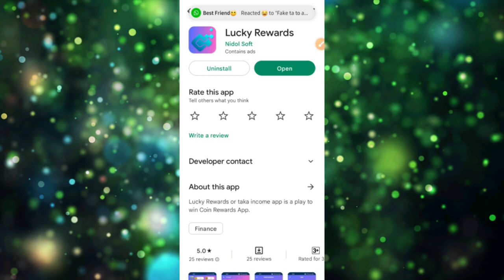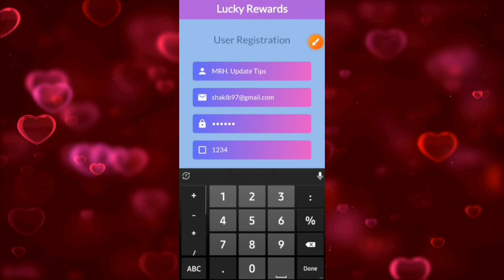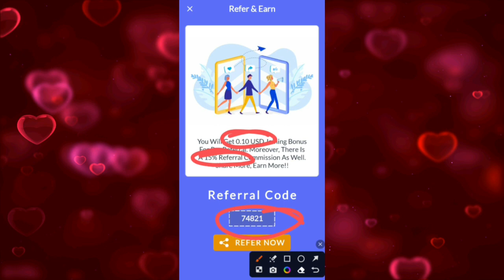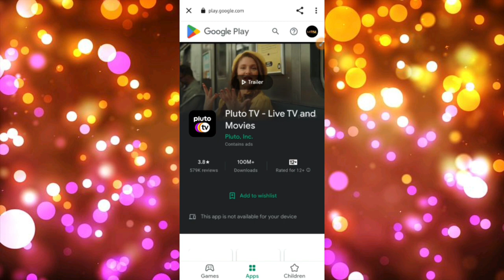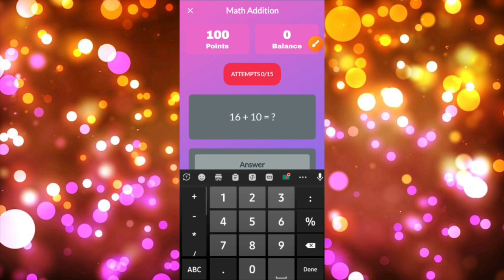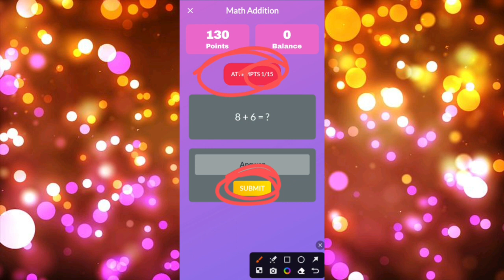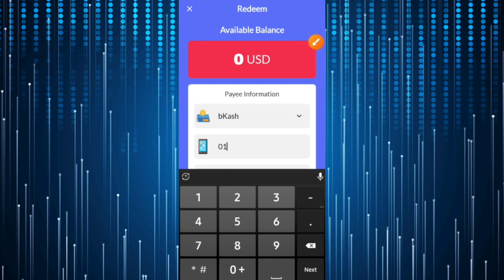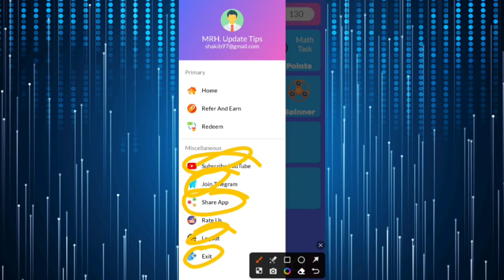টাকা ইনকাম করার app 2023 | lucky rewards | রেফার করে টাকা ইনকাম 2023 | cash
Video titel:- টাকা ইনকাম করার app 2023 | lucky rewards | lucky rewards app | রেফার করে টাকা ইনকাম 2023 | cash | App | অনলাইনে আয় করার সহজ উপায়

                              দ্বায়ী নই!!

● Releted Queries:-👇👇
cash
apps
reward
রেফার
earning app

.  ●●●●● About Me ●●●●●

👉Heavenly